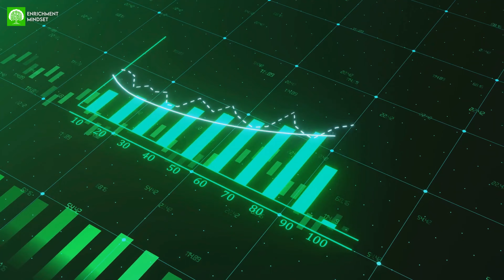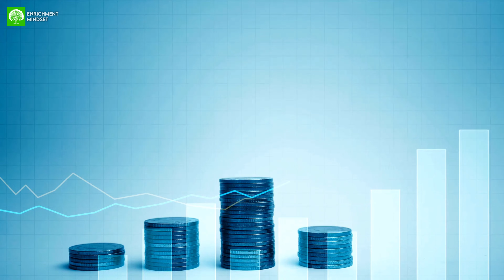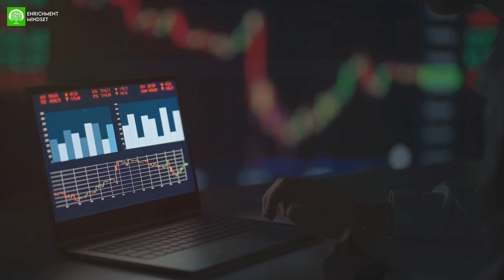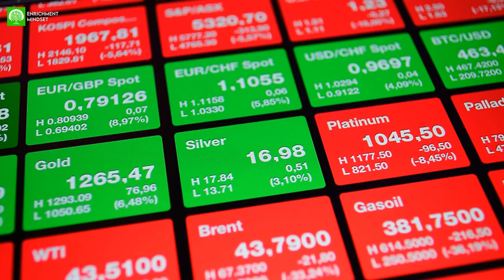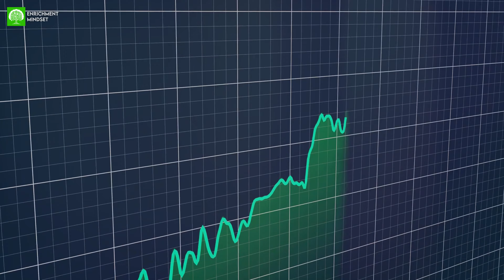The Little Book of Common Sense Investing by John C. Bogle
Discover the wisdom of "The Little Book of Common Sense Investing" by John C. Bogle, a beacon of clarity in the complex world of finance. In this gem of a book, Bogle distills decades of investment experience into simple, actionable principles that anyone can follow. From the importance of low-cost index funds to the pitfalls of market speculation, Bogle offers timeless advice that stands the test of time.

Timestamps:
00:00:00 What's the Secret to Wealth?
00:02:03 The Basics of Investing
00:04:00 The Importance of Diversification
00:06:08 Compound Interest - The Eighth Wonder of the World
00:08:04 The Power of Long-Term Investing
00:10:02 The Road to Financial Freedom

Join us on a journey to financial empowerment as we unpack Bogle's insights and pave the way to a brighter financial future.